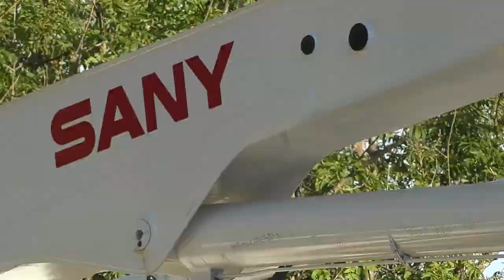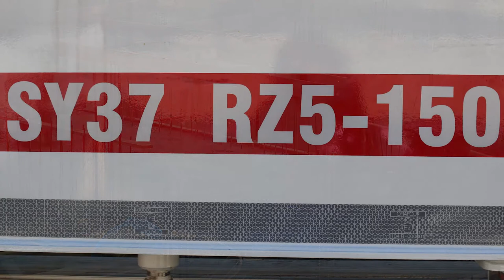SANY: SY37 RZ5 Concrete Pump residential housing pumping in Germany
The SANY truck-mounted concrete pump SY37 RZ5 with flexible 5 arms and a reach height of 36.5 m on a jobsite pumping concrete for a residential housing project.